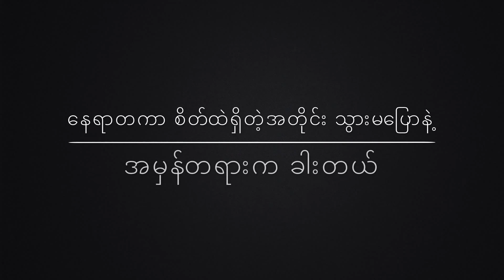* စိတ္ထဲရွိတဲ့ အတိုင္းေျပာ 😂😂 *- Aung Thu Lwin (Kelvin Kate)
Aung Thu Lwin ( Kelvin Kate)

Video Title - * စိတ္ထဲရွိတဲ့ အတိုင္းေျပာ 😂😂 *
Director -Kate
Actor - Aung Thu Lwin (Kelvin Kate) and crew,
Video Script -Doe Doe
Production -Kate